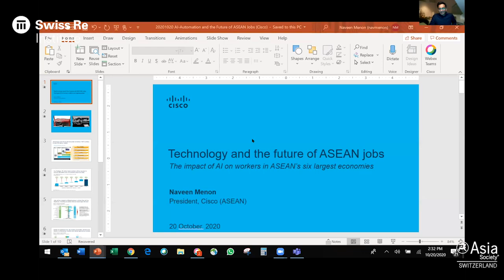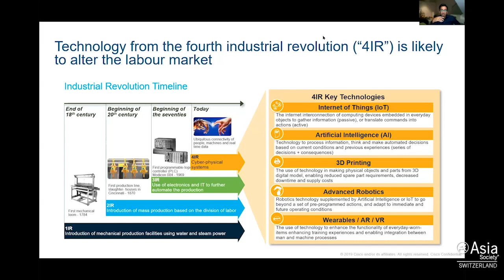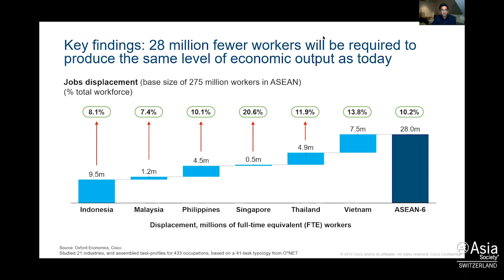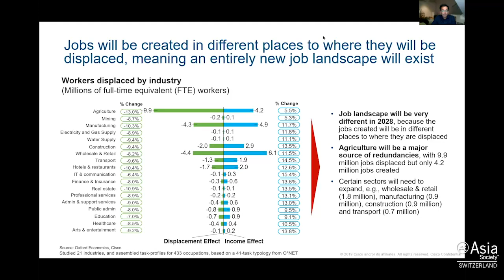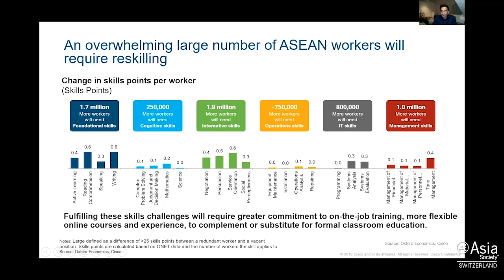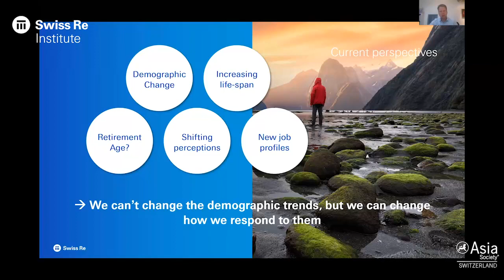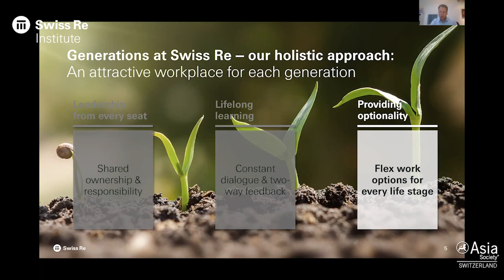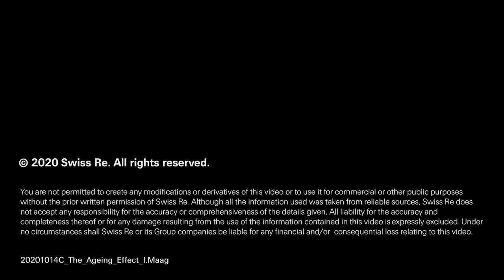The Aging Effect Ep. 2: The Reskilling Challenge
October 20, 2020 – Amid brewing demographic crises, companies and governments are increasingly faced with the daunting task of updating the working population's skillset. Is Southeast Asia, in particular, ready for the world of tomorrow? Naveen Menon, head of Cisco for ASEAN; and Thomas Birwe, head of HR Switzerland at Swiss Re, discuss reskilling in Asia and Europe. (44 min., 44 sec.)